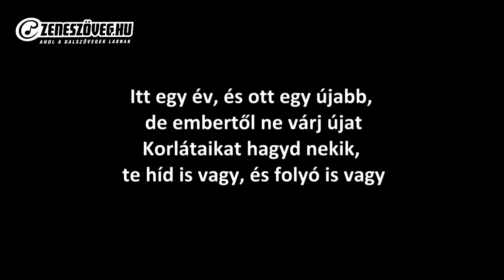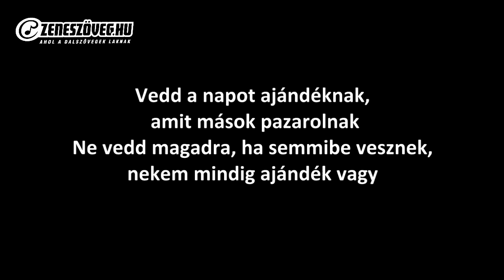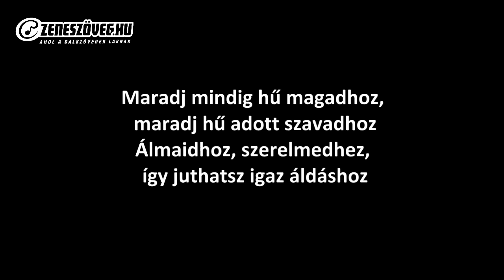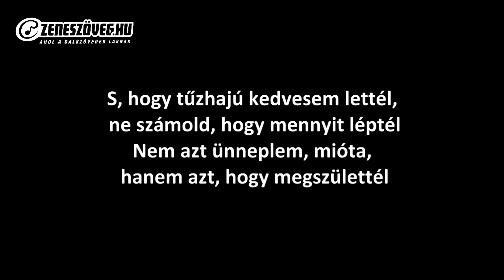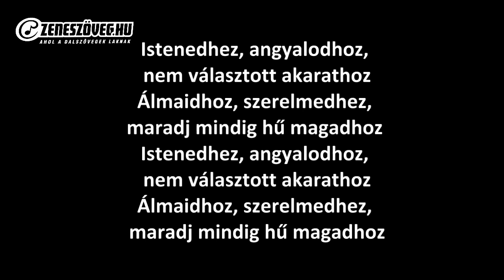Ágnes Vanilla - Születésnapodra, József Attila versének megzenésítése (dalszöveggel - lyrics video)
Frenyó Ágnes, művésznevén: Ágnes Vanilla, Áldó Ágnes vagy csak Ágnes magyar énekesnő. Már az óvodai énekkarban énekelt; 11 éves kora óta verseket ír, 15 éves kora óta zenéket szerez és dalokat ír. Később furulyázni, zongorázni tanult, majd kórusban lett szólista. Kézműipari iskolába járt, ahol szobrászkodott, de megbetegedett a keze, így ezt abba kellett hagynia. 16 évesen alakította meg első zenekarát, a Message-et. Ausztriában és Németországban is sikereket értek el, de 1998-tól szólókarrierbe kezdett.

Részlet:
Istenedhez, angyalodhoz, nem választott akarathoz
Álmaidhoz, szerelmedhez, maradj mindig hű magadhoz